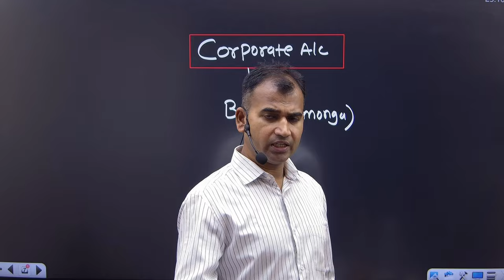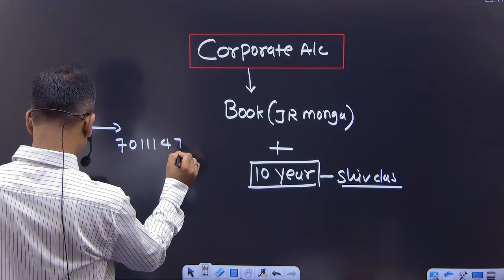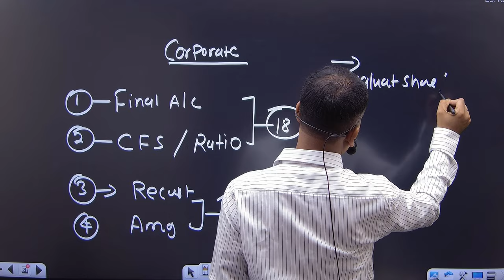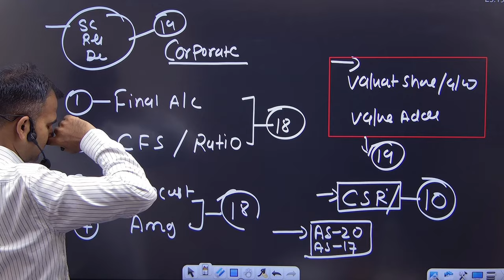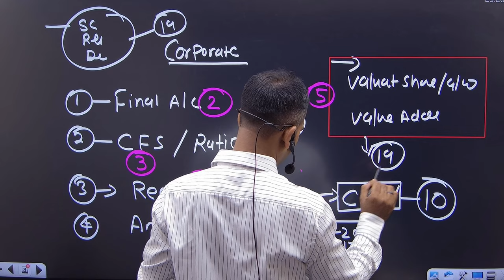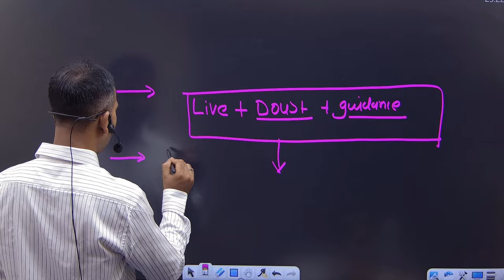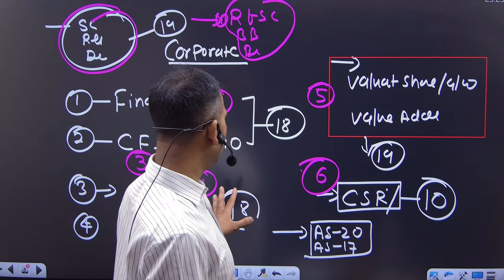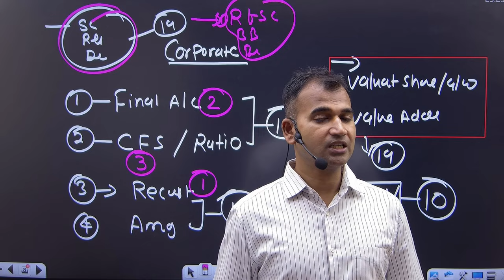corporate account how to study in last 10 days importance chapter bcom 1st year 2nd semester